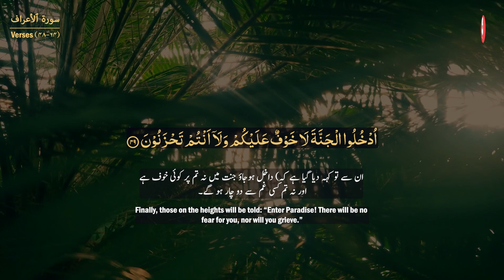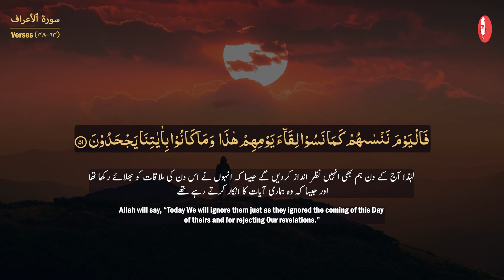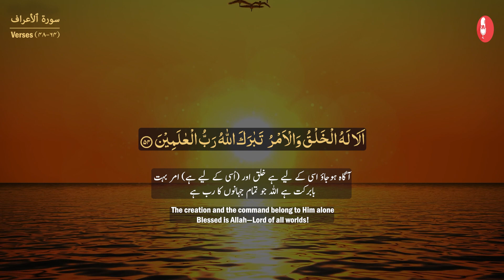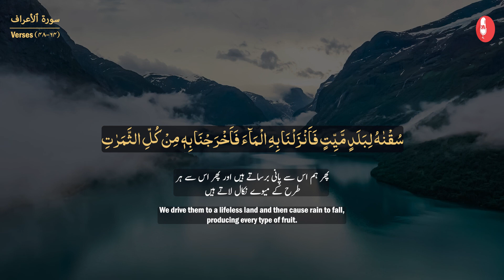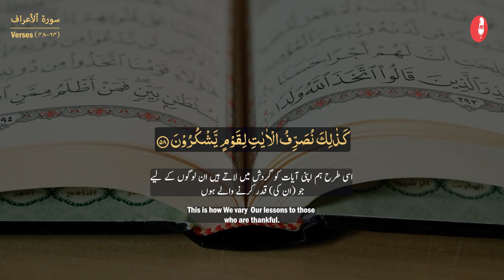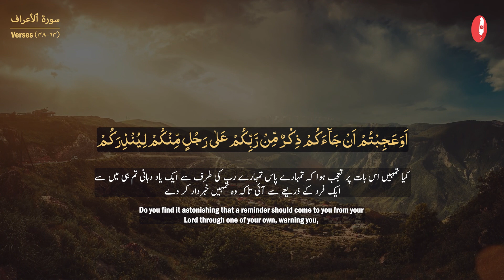Most Beautiful Recitation of Surah Al Araf Para8 Ruko 13, 14 & 15 with Translation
Welcome to a serene and spiritually uplifting experience with the Most Beautiful Recitation of Surah Al Araf Para 8 Ruko 13, 14 & 15 with Translation. In this video, we present a mesmerizing recitation of verses from Surah Al-Araf, offering you a profound connection to the divine words of Allah

About Surah Al-Araf:
Surah Al-Araf, the 7th chapter of the Holy Quran, holds significant lessons and guidance for humanity. It emphasizes the importance of obedience to Allah, the consequences of disobedience, and the stories of past prophets to remind us of the eternal message of truth and righteousness.

Join Us:
We invite you to immerse yourself in this divine recitation and reflect upon the eternal teachings of the Quran. Whether you are seeking peace, understanding, or spiritual growth, this video is a perfect companion for your journey.

Your support helps us continue spreading the message of Islam and the beauty of the Quran.